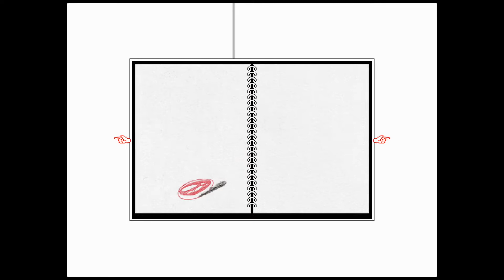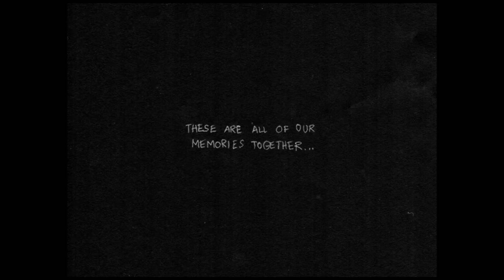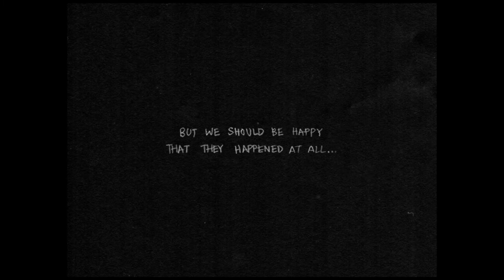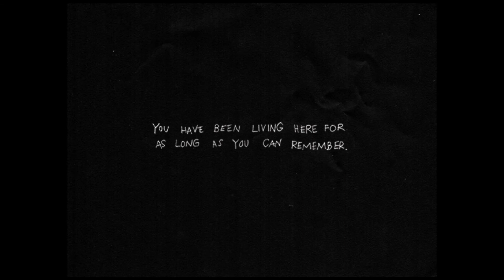OMORI Gameplay - Part 3 | SOMETHING is Here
Making my way down to Basil's house and we come upon a Ye Old Sprout.